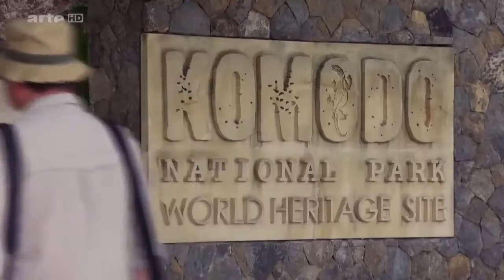(ARTE) Der Komodowaran - Big Five Asien - Dokumentation 2016 [NEU + HD]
(ARTE) Der Komodowaran - Big Five Asien - Dokumentation 2016 [NEU + HD] ➜ Für mehr neue Dokumentationen und Reportagen in HD aus 2016 bitte.